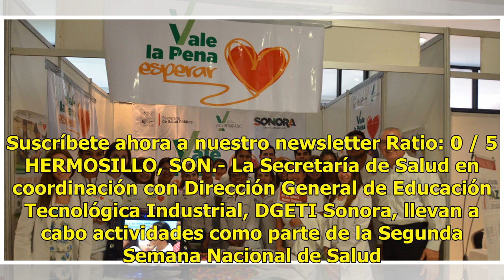AUDIO | Realizan Segunda Semana Nacional de Salud Sexual y Reproductiva en planteles de Sonora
Suscríbete ahora a nuestro newsletter Ratio: 0 / 5 HERMOSILLO, SON.- La Secretaría de Salud en coordinación con Dirección General de Educación Tecnológica Industrial, DGETI Sonora, llevan a cabo actividades como parte de la Segunda Semana Nacional de Salud Sexual y Reproductiva en los diferentes pla...